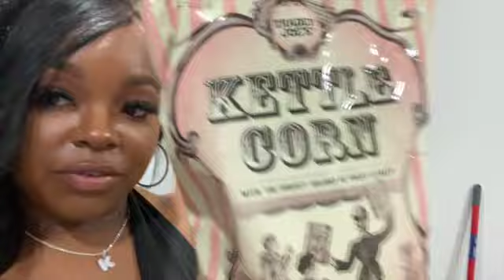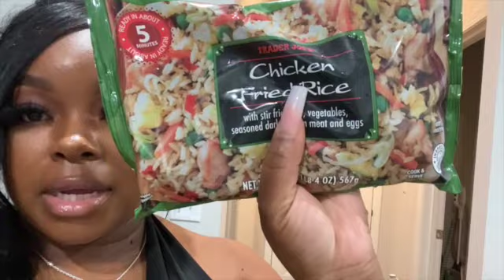Summer Vlog:3 Benihanas-- Lasagna Night-- Pool Day